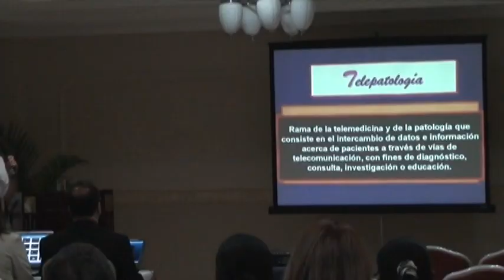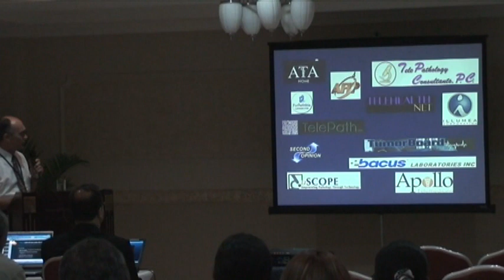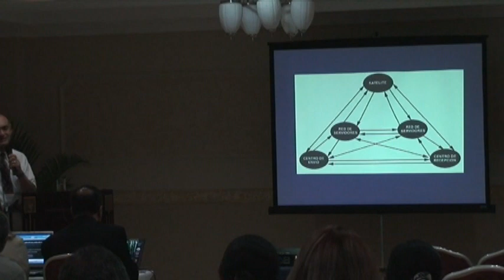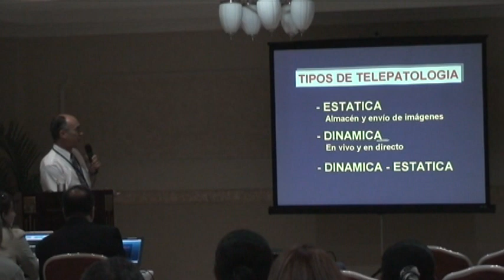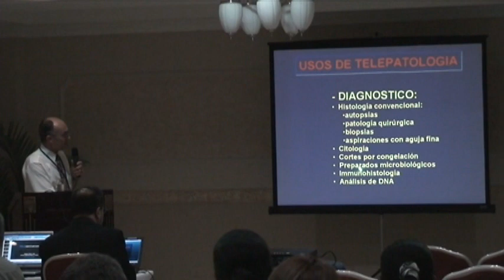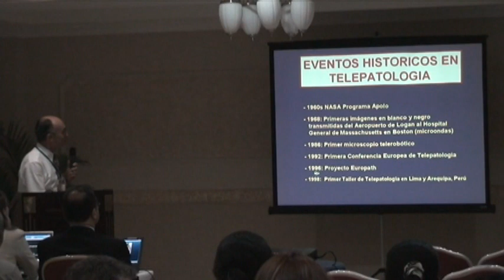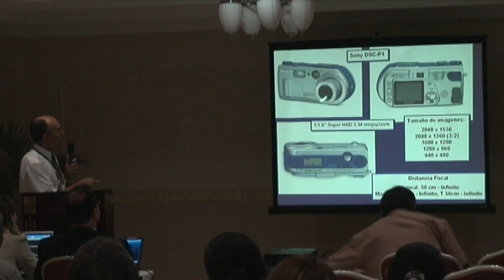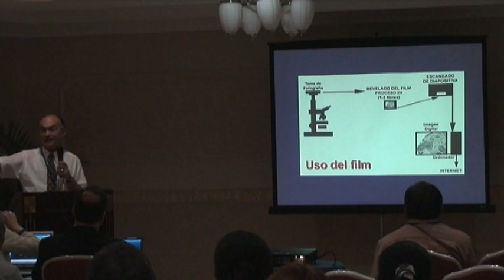1- "Telepatología" Dr. Francisco G. La Rosa - Parte 1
IV-ATALACC Regional Meeting